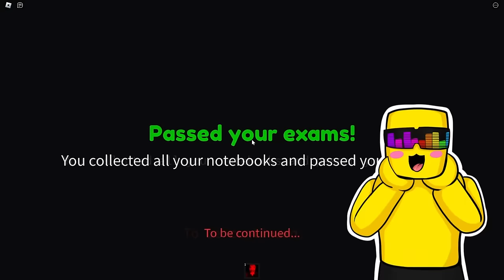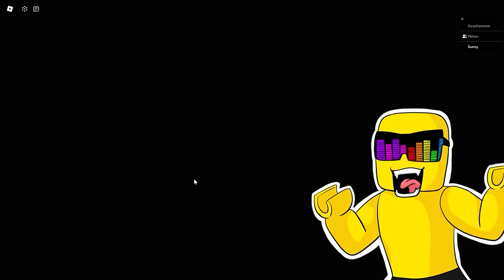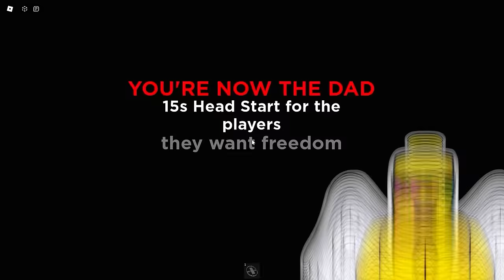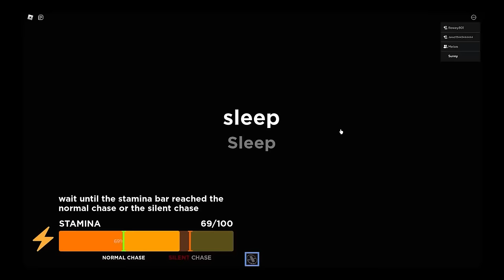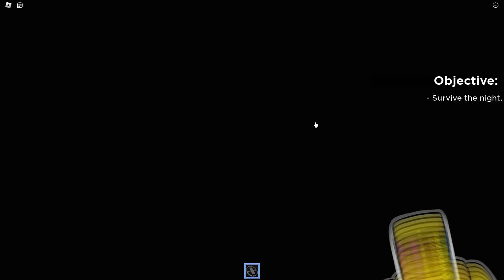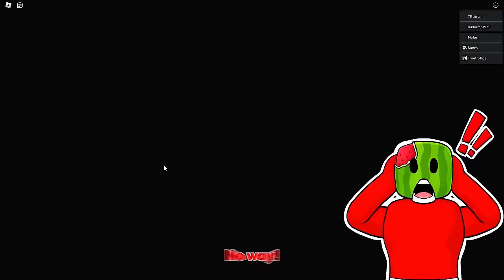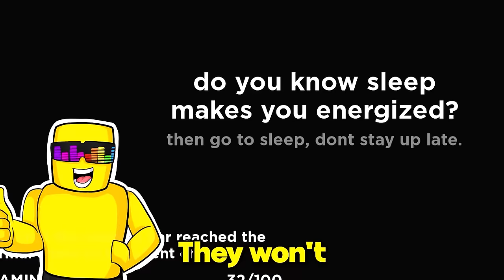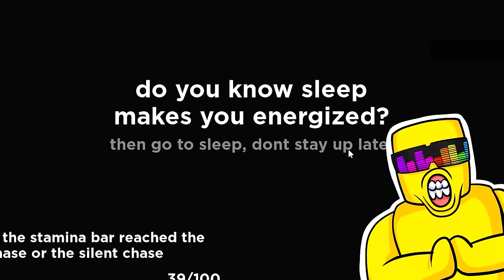Can we Beat Weird Strict Dad Chapter 3..?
Sunny and Melon try to save the mom from weird strict dad chapter 3... but can they complete the boat ride and escape the crazy evil sorcerer?